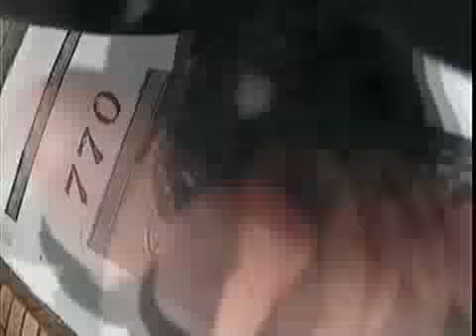Winter Walk Verdun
Sped up stroll